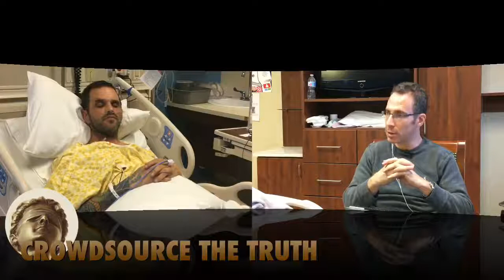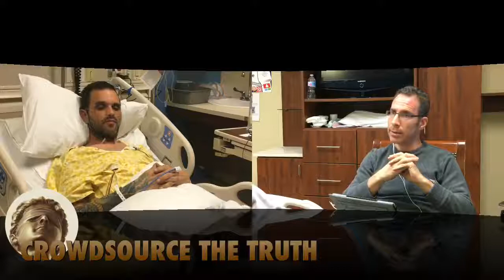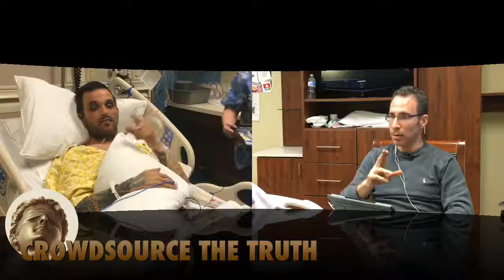Quinn Michaels in His Own Words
Excellent Revelations on Secret Groups like the Mormons, AI and whats going on behind the scenes